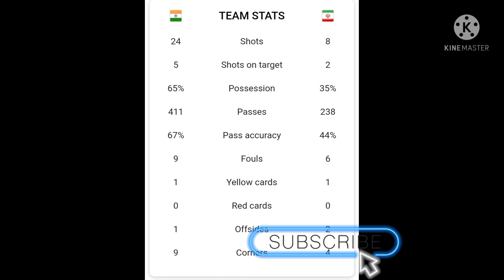MAURICIO BACK IN INDIA 😳..RESULT..TRANSFER UPDATES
I give videos on SCEAST BENGAL

Important Notes :
All the images,pictures,music shown in the video belongs to the respected owners and not me